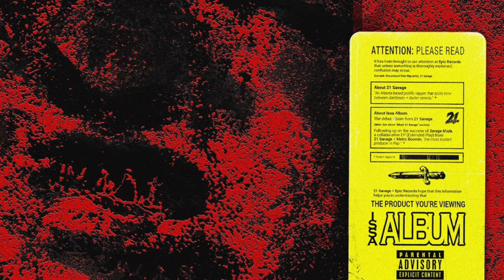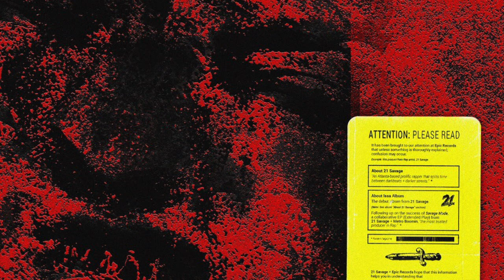[FREE] 21 Savage x Metro Boomin type beat - 2019 "Night Time" | (Prod.G-WILLY)